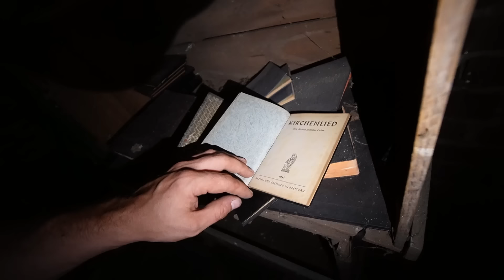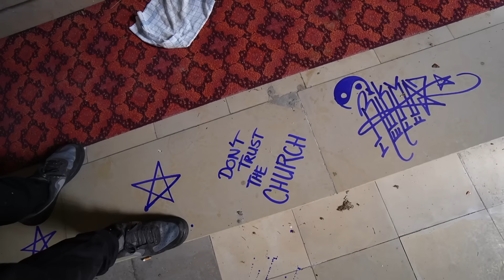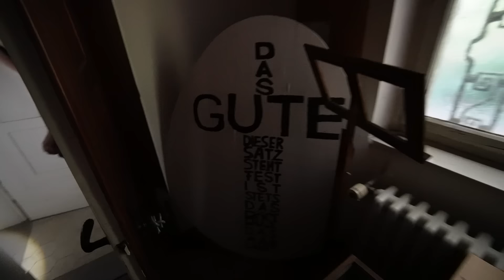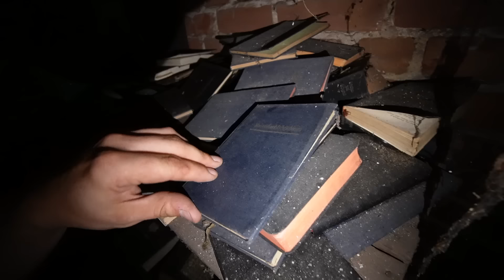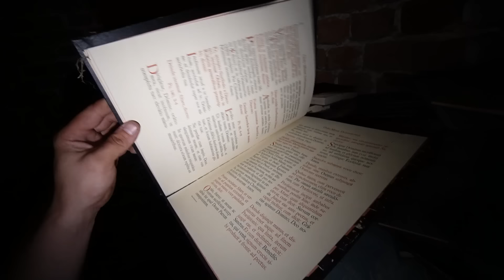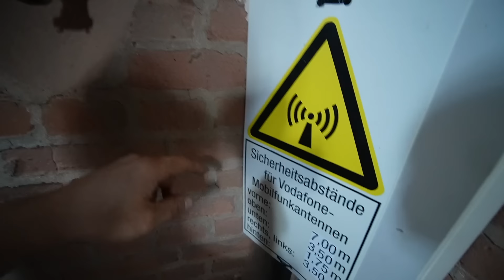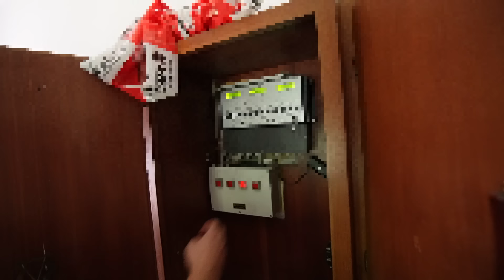LOSTPLACE : BEICHTSTUHL, ORGEL und GLOCKEN 🤯 - DIESE KIRCHE STEHT JAHRE LEER 😱 | ItsMarvin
Diese Kirche ist inzwischen einsturzgefährdet ! Wir werfen einenBlick in die Vergangenheit und entdecken viele spannende Gegenstände.